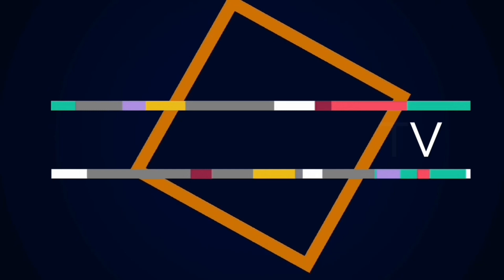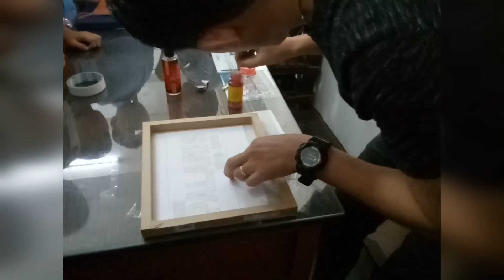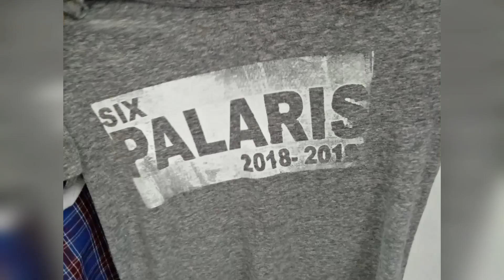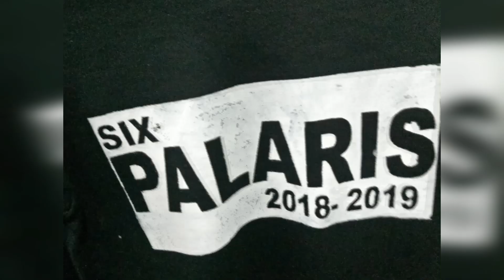Silk Screen Printing